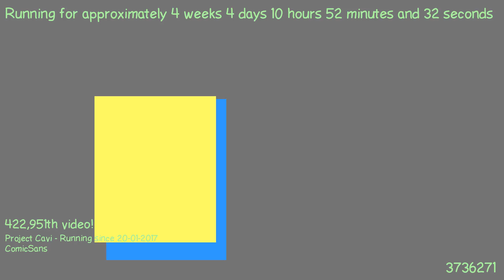1487753800 - Webdriver Cavi - H2